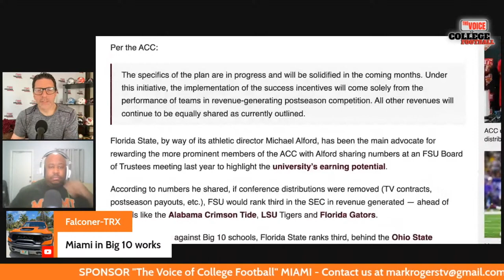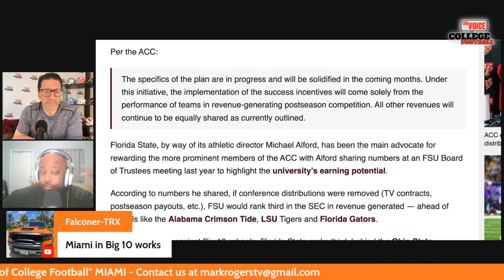The ACC Revenue Split